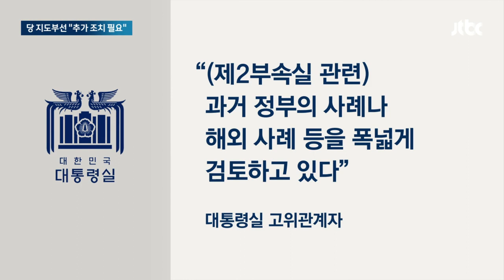김 여사 보좌 '제2부속실' 설치 돌입…여권에선 "부족하다" 의견도 / JTBC 뉴스룸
대통령실이 총선 전에 김건희 여사 관련 업무를 담당하는 제2부속실을 설치하기로 했습니다. 이런 가운데 '한동훈 비대위'에서 처음으로 "김 여사 리스크를 잠재울 수 있는 뚜렷한 조치가 있어야 한다"는 말이 나왔습니다. 부속실은 당연하고 '플러스 알파'가 더 있어야 한다고도 했는데요.